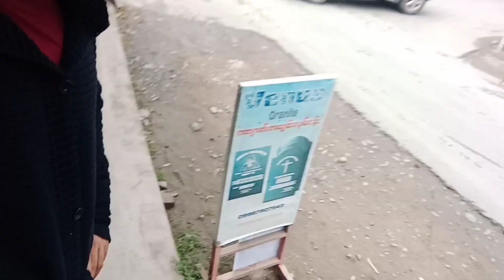Jan.25.2022 Car thar nen.🚐😁